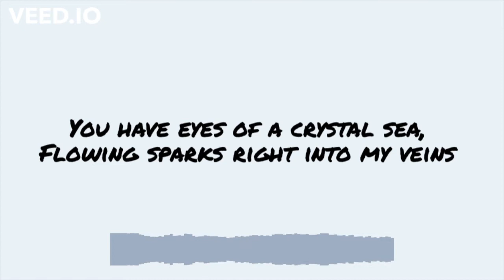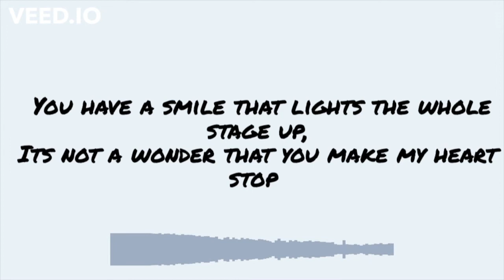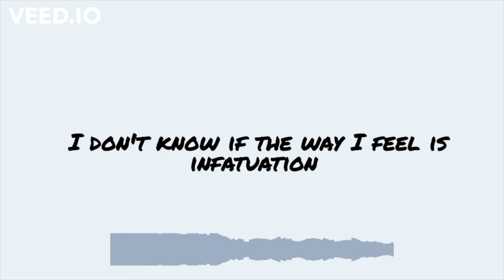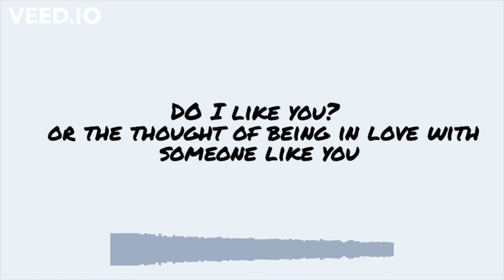Do I like you or the thought of you? (ORIGINAL SONG)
Hey guys,
I released this song a while back and put the instrumental together on my piano but I decided to take it to the studio and work on it and this is what we came up with! I really hope you enjoy!

Gresha_music

Fashion channel:
Gresha K.